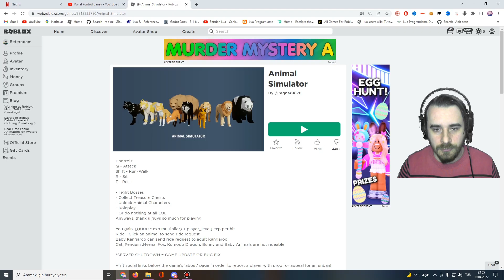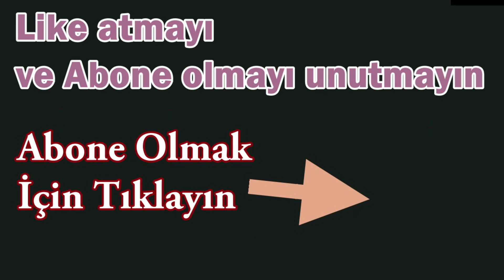Animal Simulator Hile Xp Hilesi Auto Farm Roblox Script Exploit Roblox Hile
Exploit Ve Script Download Linki
link 1

RAR ŞİFRESİ : beter